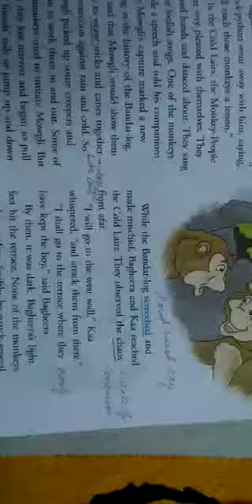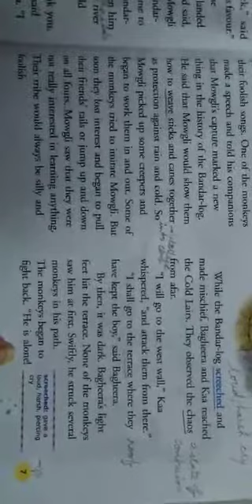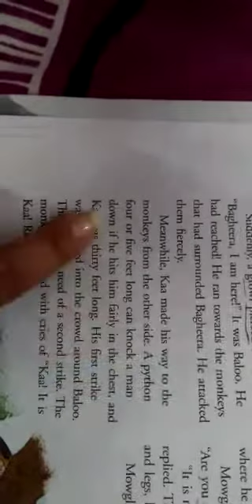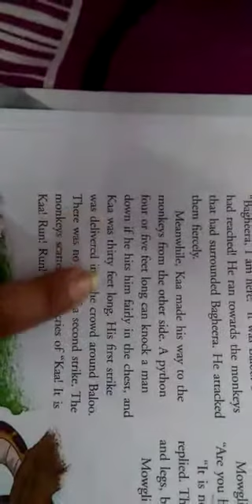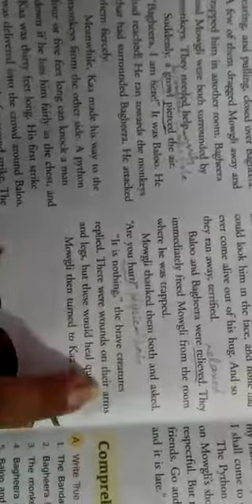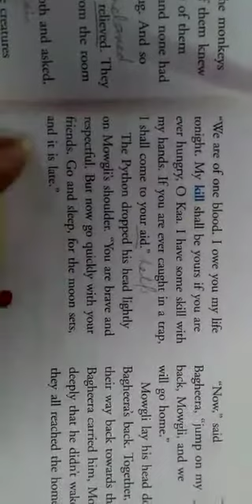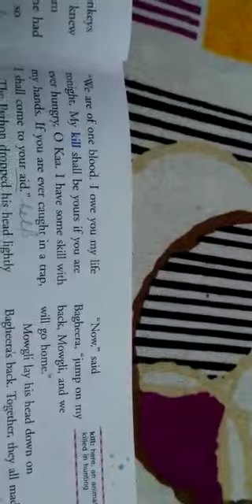Class VI Lesson 1 (Part 4)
Sushma Tyagi/VI/Rishikul Vidyapeeth Gohana Road